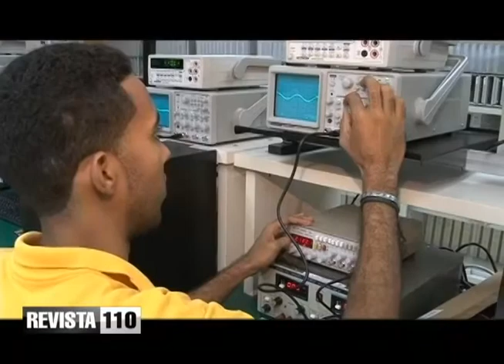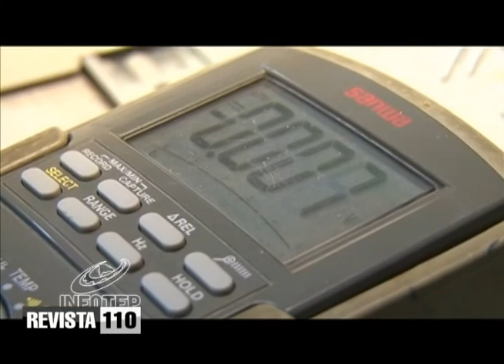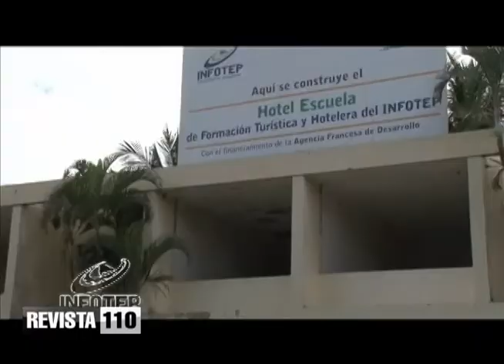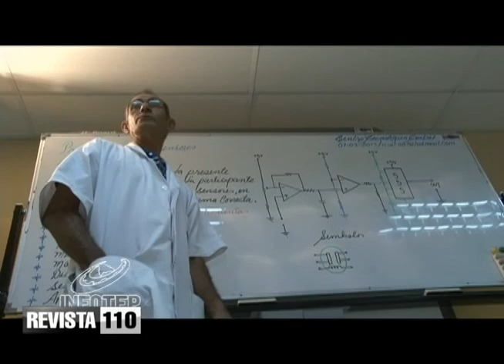INFOTEP resalta apoyo a programa de empleos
El director general del Instituto Nacional de Formación Técnico Profesional (INFOTEP) resaltó los logros alcanzados por el Programa de Apoyo al Sistema Nacional de Empleo (PASNE), que se desarrolló en el país con el apoyo del Banco Interamericano de Desarrollo (BID).
Rafael Ovalles expuso que de ese programa, bajo la responsabilidad del Ministerio de Trabajo y del INFOTEP,  egresaron más de noventa mil jóvenes de los llamados “ni-ni”, de los cuales el 57 % son mujeres.
Explicó que el objetivo principal del PASNE fue reducir los tiempos de búsqueda de empleo para los desempleados y de contratación para las empresas; así como aumentar la empleabilidad de los grupos más vulnerables con escasa experiencia laboral.
 “El PASNE ha servido, por tanto, para abrir las puertas del mercado laboral a hombres y mujeres que, hasta entonces, ni estudiaban ni trabajaban”, proclamó.